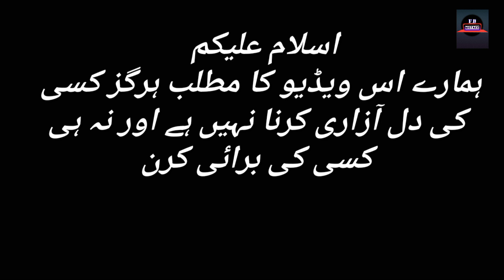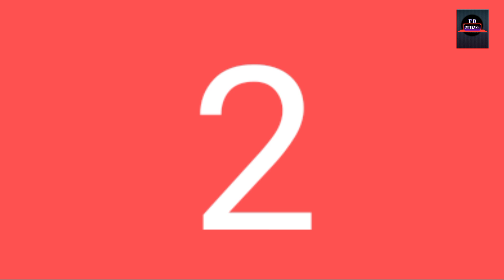Qayamat - Episode 35 Mistakes - Qayamat Episode 36 Teaser - Har Pal Geo Drama (part11)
Qayamat - Episode 34 Mistakes - Qayamat Episode 35 Teaser - Har Pal Geo Drama (part11) By For Big Mistake

qayamat funny mistakes
qayamat mistakes
qayamat full Story
qayamat last episode
qayamat today Episode

qayamat | Mistakes
qayamat Drama | Mistakes
qayamat episode 34 Har pal Geo Drama | Mistakes
nand episode 34 full | Mistakes

قیامت

qayamat episode 34 | Mistakes
qayamat ep 34 | mistake
qayamat 34 | Mistakes
qayamat 34 episode | Mistakes

qayamat episode 35 teaser | Mistakes
qayamat episode 35 promo | Mistakes
qayamat promo 35 | Mistakes
qayamat 35 teaser | Mistakes

Directed by: Ali Faizan

Produced by: Abdullah Kadwani & Asad Qureshi

Cast:

Ahsan Khan
Neelum Munir
Amar Khan
Haroon Shahid
Saba Faisal
Shabbir Jan
Noor-Ul-Hasan
Kinza Malik
Sana Fakhar
Mizna Waqas
Haris Waheed